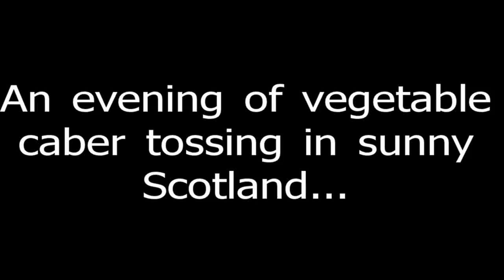Vegetable caber toss GISHWHES 2013 MonkeyBrigadeLovesDeatheaters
"VIDEO: The Scottish have their highland games that include an event where a man in a kilt throws a long wooden pole or trunk (caber) as far as he can. Let's see this, but have the man in a full Scottish kilt throw a caber that is at least 10 feet long and is painted or adorned to look like a giant piece of asparagus or other vegetable. "